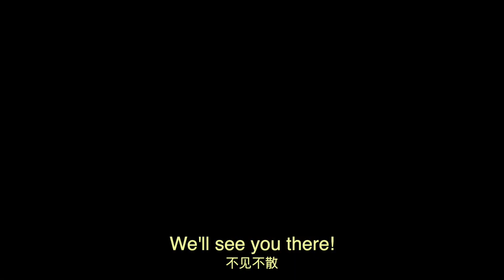Sound Vibration Therapy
Check out a session of 'Sound Vibration Therapy' with classical folk music legend Feng Mantian! This was my first time undergoing it and it was certainly an experience! This is an excerpt from the Music Talks podcast series. Back when I went by Tony Reid.